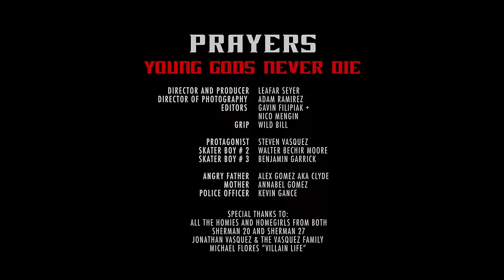PRAYERS - Young Gods Never Die (Official Music Video)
PRAYERS A.K.A. San Diego's Finest
The Pioneer of The Cholo Goth Movement
Song: Young Gods Never Die
Album: CHOLOGOTH
Produced by: Ray Brady